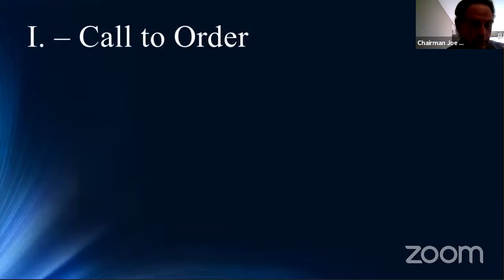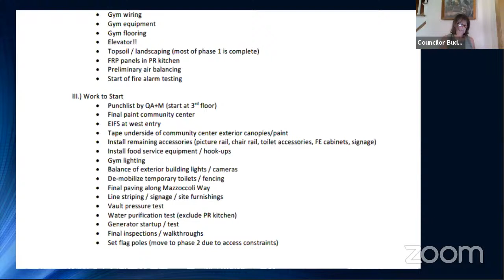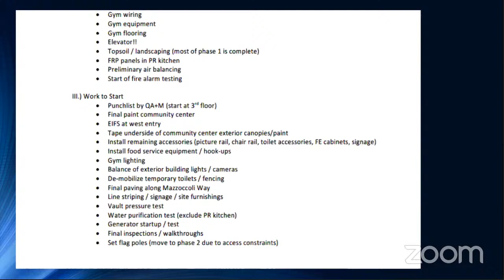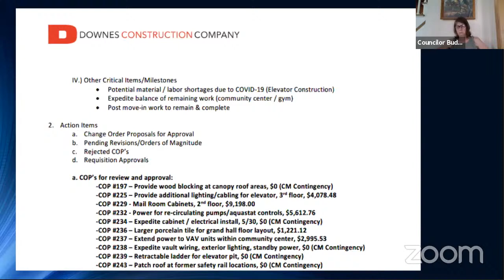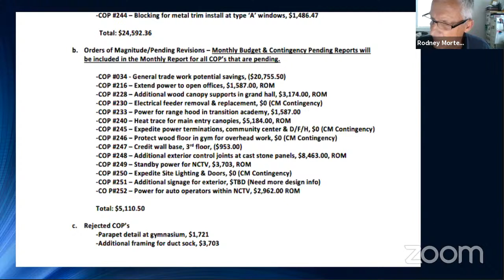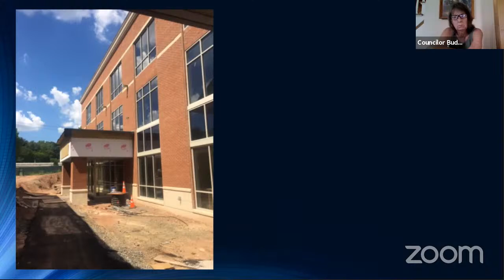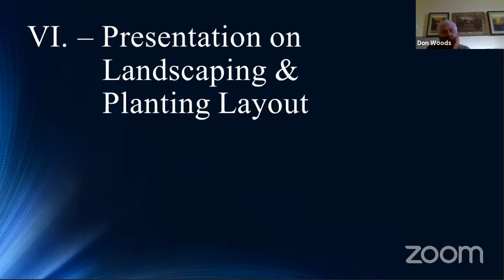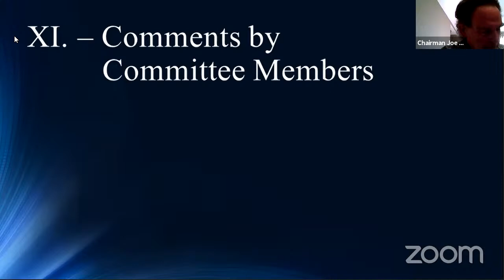Town Hall Renovation PBC Meeting June 24, 2020